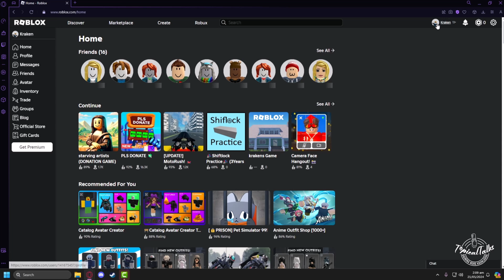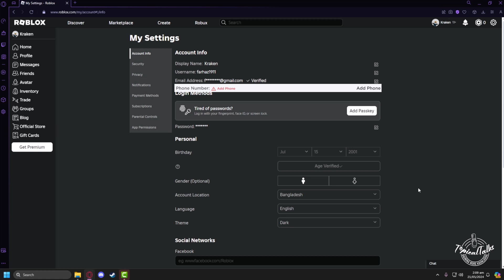How to remove phone number from Roblox | Full Guide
Discover the ways by which you can remove or add phone number and information from your Roblox account to increase your security levels.